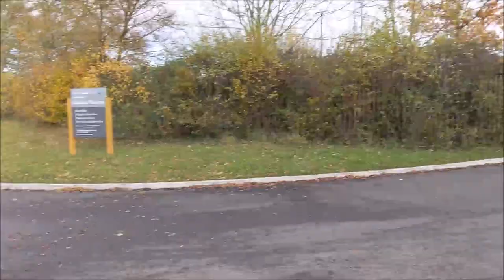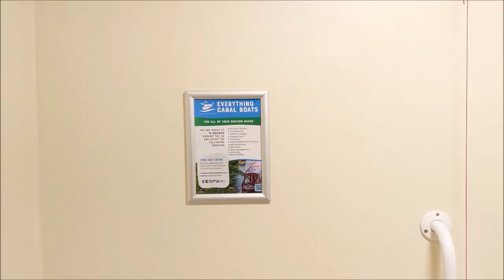A winter tour of Gayton Marina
A look at some of the facilites at Gayton Marina, Northampton. Mooring my narrowboat there for the winter, we have a quick look around.